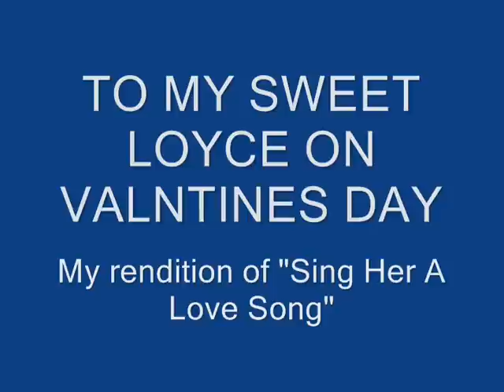SING HER A PRETTY LOVE SONG BY ROY.wmv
For my Sweetie and all The ladies on You Tube.  I dedicate this Carl Smith song to you